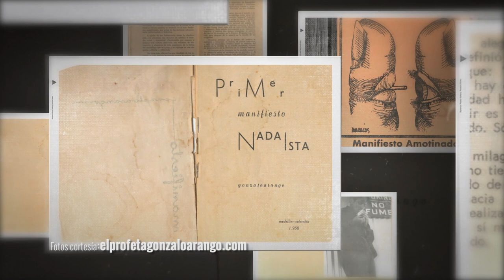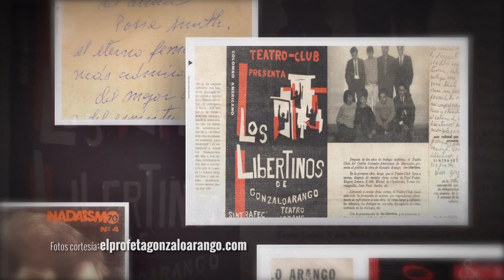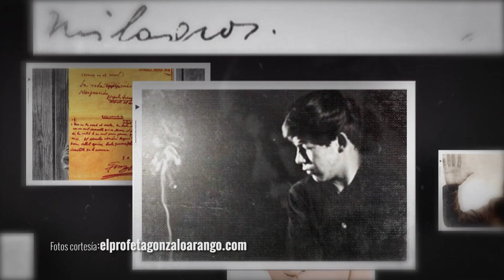Hablemos de Nadaísmo. Primera parte. [Quiere A Medellín] Telemedellín